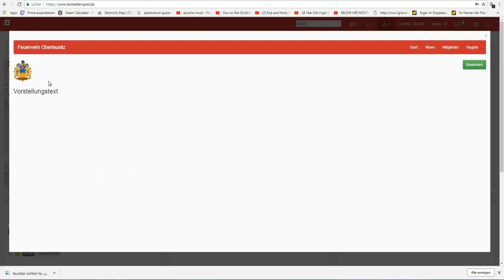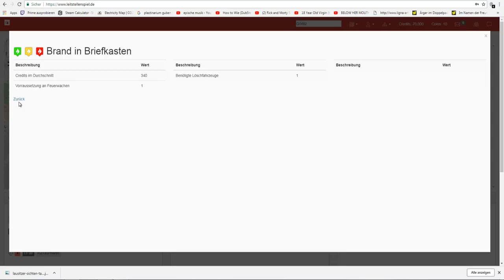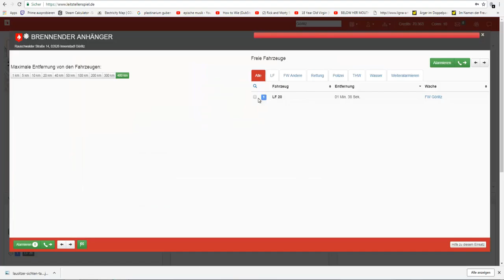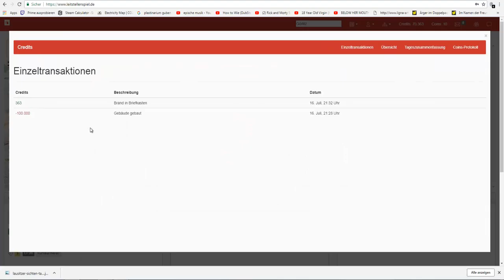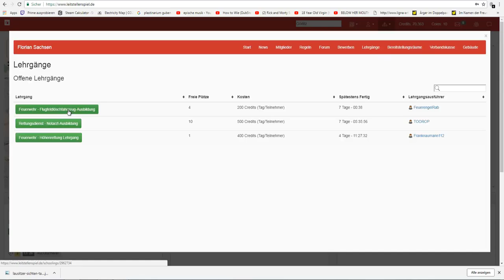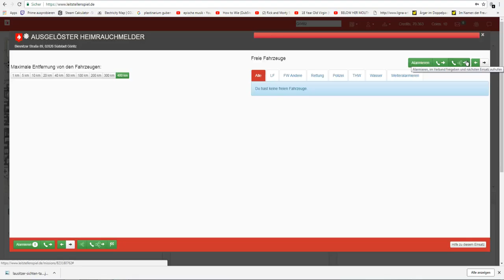Leitstellenspiel Lets Happy